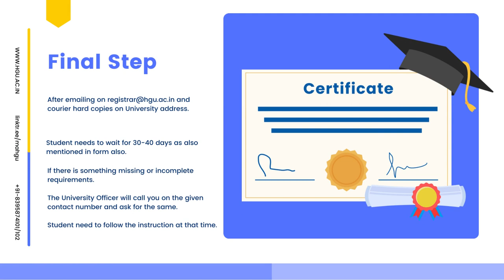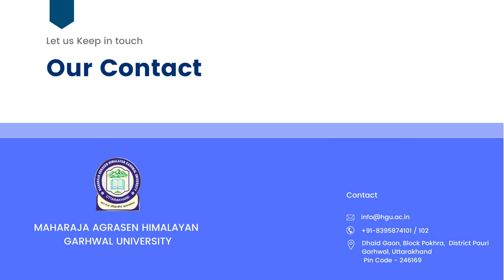Apply Degree Diploma at Maharaja Agrasen Himalayan Garhwal University | Uttarakhand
Maharaja Agrasen Himalayan Garhwal University (MAHGU) is established and incorporated by Government of Uttarakhand Act No. 33 of 2016. Vide Notification no. XXXVI (3)/2016/48(1)/2016) of Uttarakhand Shashan (Vidhayee & Sansdiya Karyavibhag) and under Section 2(f) of the University Grant Commission (UGC) Act, 1956. Maharaja Agrasen Himalayan Garhwal University is situated in a peaceful and pollution free environment close to nature of Garhwal ranges of Shivalik hills. The Campus of University is surrounded by natural panoramic views which provides an ideal environment for higher education.

Kindly follow the steps for the document verification / apply for certificate process.

You can download the document verification / apply for certificate form from the above path. All further details are given in the form itself. This process takes 30-45 days.

Courier Address:

Maharaja Agrasen Himalayan Garhwal University,
Dhaid Gaon, Block Pokhra,
Distt. Pauri Garhwal, Uttarakhand